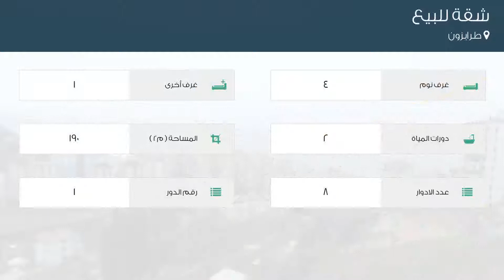شقة للبيع في طرابزون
تفاصيل العرض:-

رقم: 3637035

ميزات:-

4 الغرف, 1 غرف أخرى, 2 عدد دورات المياه, 8 عدد الأدوار, 1 رقم الدور, غاز, سكني, صالة